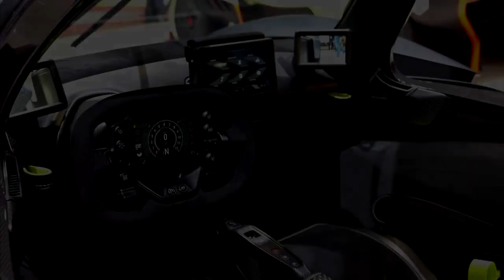top 10 most expensive cars / Talus ph